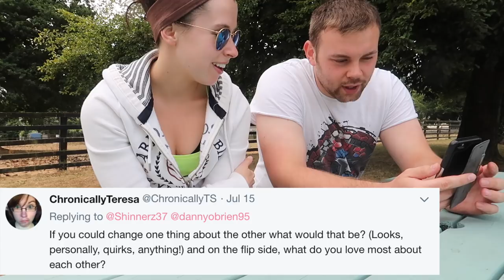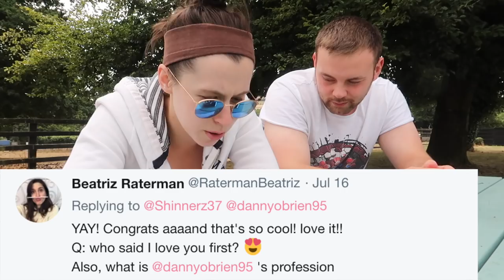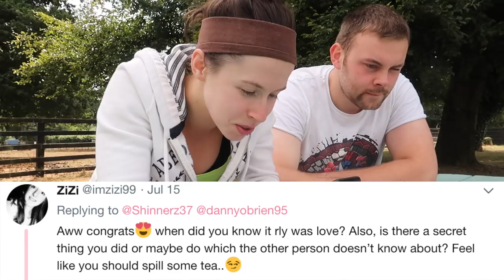5 YEARS! WHAT'S OUR STORY? HONEST COUPLES Q&A | HOME VLOG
Welcome back to a special vlog today. To celebrate marking 5 years together we asked you to send us some questions & you delivered! I really hope you enjoy getting to know us more AND how good does that home made pizza look? Well done Danny!

Sinéad
X